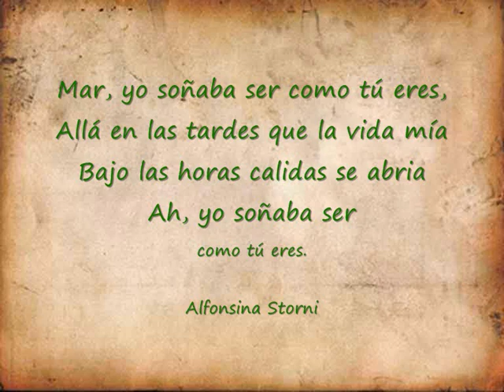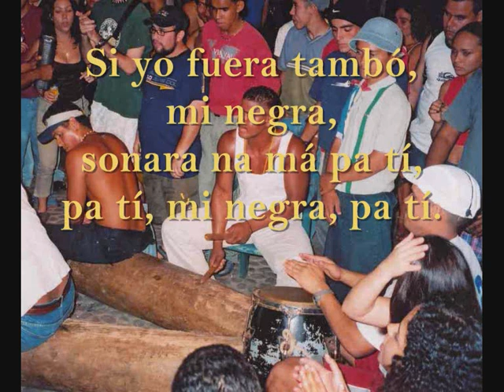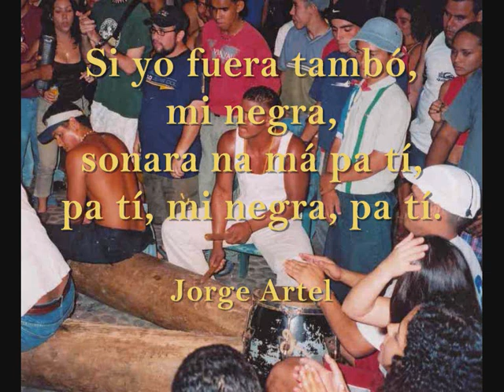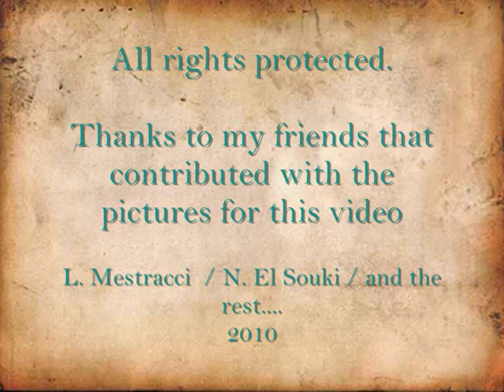SINFONIA 1. Mov. 4/4. Atardecer en la Costa. SYMPHONY 1. Mvt. 4/4 Sunset at the Coast.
Music composed by Leonardo Duerto, 2010. Symphony for Orchestra, fourth movement, with poems of the Argentinian Alfonsina Storni and the Colombian Jorge Artel. At the beach, at dawn, everybody gathers to celebrate life.

The piece is elaborated using a personal technique using pitch theory.

Musica compuesta por Leonardo Duerto, 2010. Sinfonia por Orquesta con los poemas de la Argentina Alfonsina Storni y el Colombiano Jorge Artel. En la playa, en el atardecer todo el mundo se reune para celebrar la vida.

La pieza esta elaborada usando una tecnica personal que emplea la teoria de intervalos.

Musica Clasica de Venezuela. Classical music from Venezuela. Inspired by Carlos Chavez, Arturo Márquez, Antonio Estevez, Gustav Mahler, Bela Bartok, Igor Stravinsky.